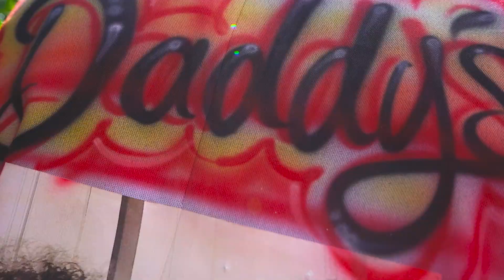Vlog: Lil Vinny Funeral Service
Artist KayRoyal Unfortunatley Lost His Son Vincente Lamar Valencia Barner, On June 8th 2020, in an untimely heartbreaking  death. We were given access to film the entire Service. This was one of the saddest vlogs we've ever had to film.